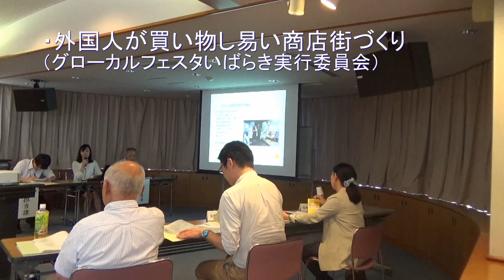外国人が買い物し易い商店街づくり（水戸市協働事業提案制度「わくわくプロジェクト」平成28年度事業報告会）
水戸市協働事業提案制度「わくわくプロジェクト」平成28年度事業報告会の様子です。